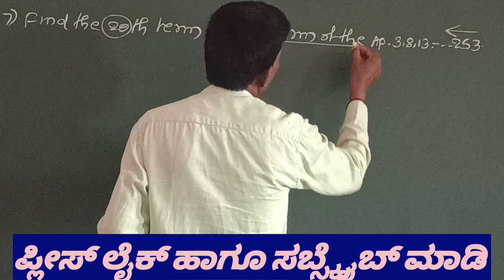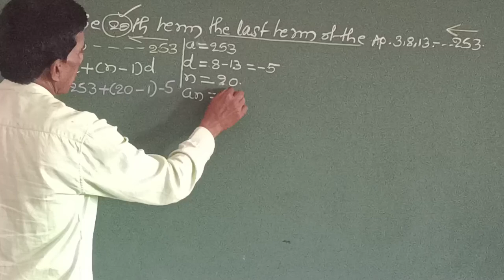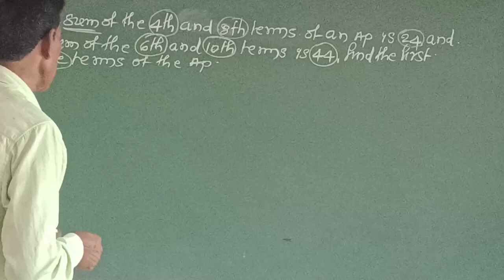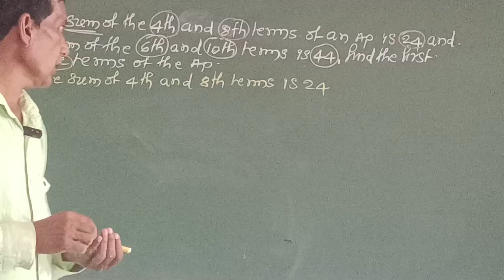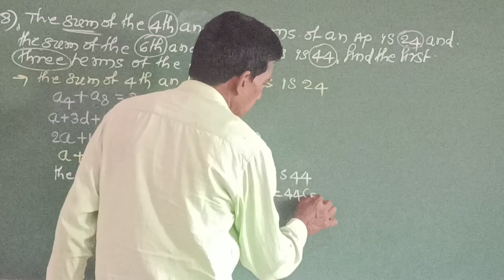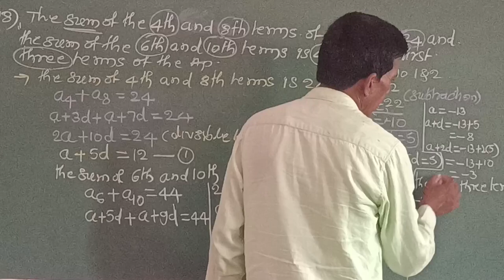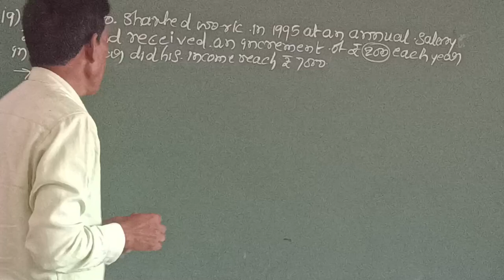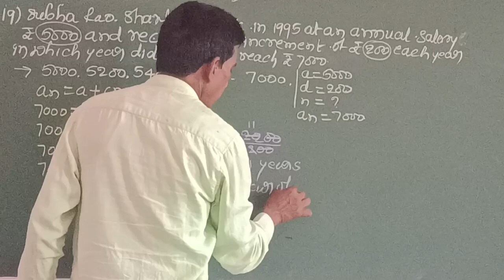10ನೇ ತರಗತಿ ಗಣಿತ ಸಮಾಂತರ ಶ್ರೇಢಿಗಳು,ಅಭ್ಯಾಸ 5.2 ರಲ್ಲಿ 17,18,19,20 ಲೆಕ್ಕಗಳು ಬಿಡಿಸಿದೆ.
10ನೇ ತರಗತಿ ಗಣಿತ ಸಮಾಂತರ ಶ್ರೇಢಿಗಳು,ಅಭ್ಯಾಸ 5.2 ರಲ್ಲಿ 17,18,19,20 ಲೆಕ್ಕಗಳು ಬಿಡಿಸಿದೆ